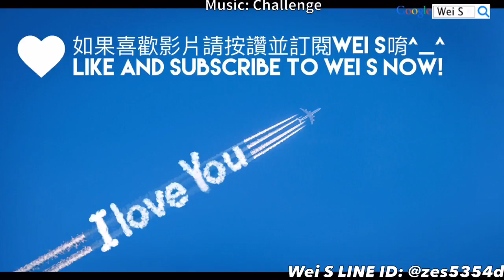【神域召喚 X Fate/stay night】[劇情] 第六章：不持弓的弓兵「Valkyrie Connect」